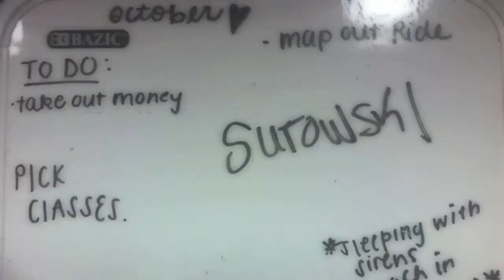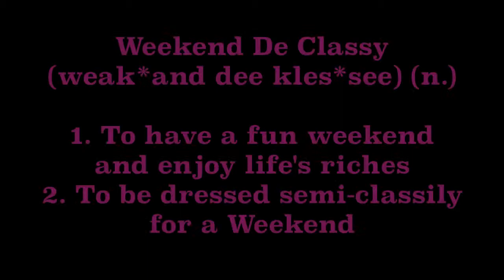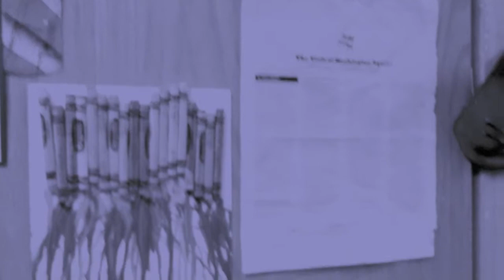HRIBCAM HRIBLOADED #19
Hribcam Hribloaded #19: The Pre-Thanskgiving Break Footage